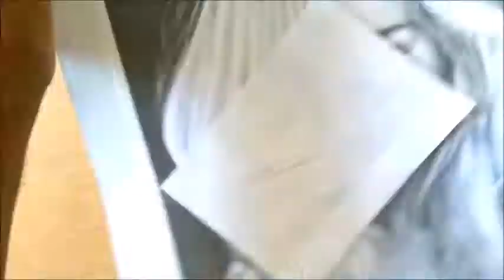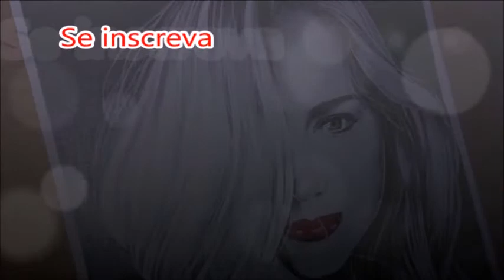desenhista de pessoas 🎨desenhistas de retrato em são paulo -desenhista